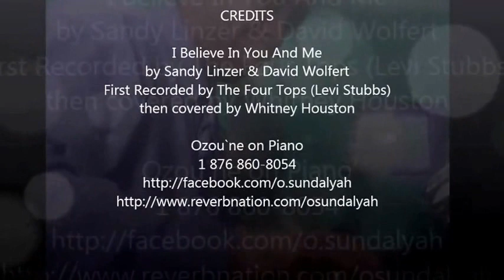Ozou`ne plays I Believe In You And Me by Sandy Linzer & David Wolfert.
I Believe In You And Me is a great ballad by writers Sandy Linzer & David Wolfert first recorded by The Four Tops (Levi Stubbs) then made a Smash Hit by Whitney Houston.